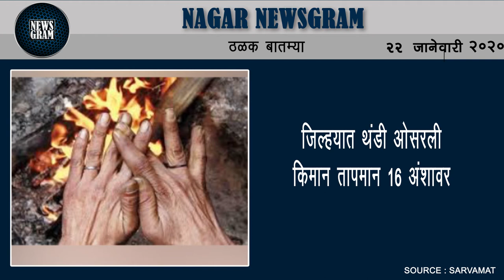जिल्हयात थंडी ओसरली किमान तापमान 16 अंशावर | Nagar Newsgram | 22 Jan 2020